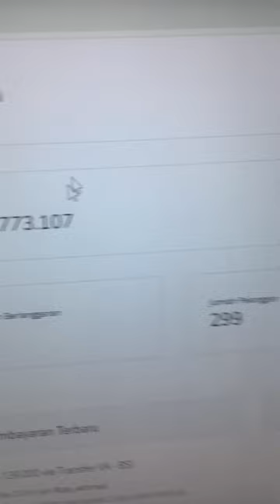BEGINILAH HASIL JUALAN PRODUK DIGITAL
Semuanya bisa kok, orangudah banyak yg buktiin..

Terima Kasih.